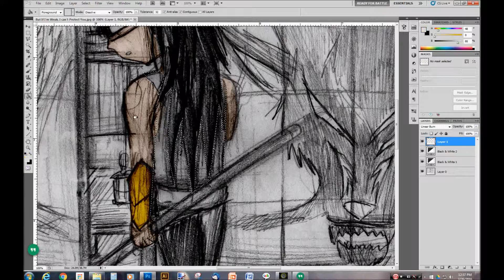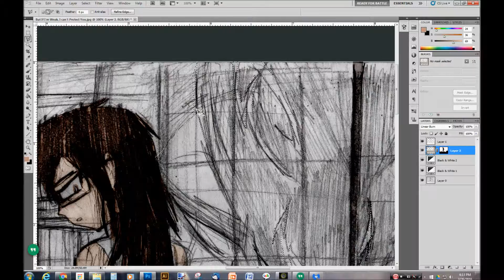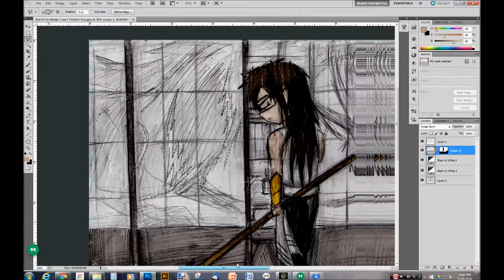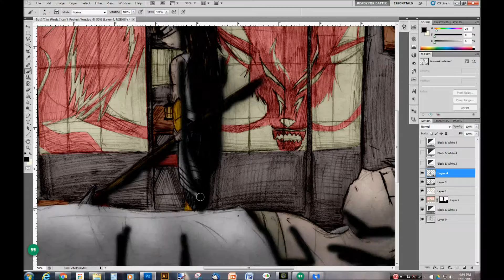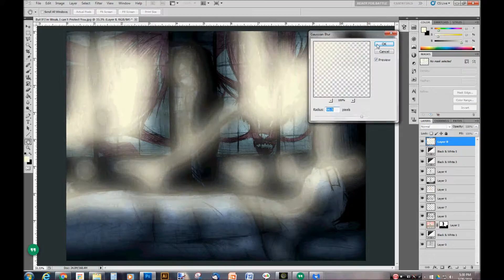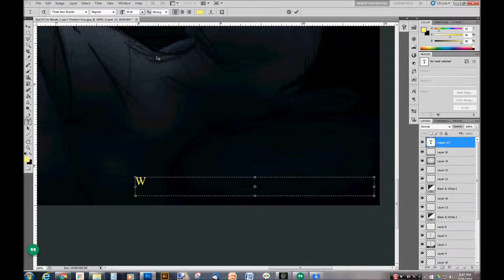But If I'm Weak, I Can't Protect You Speedpaint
Long time no speed! Sorry that it has been awhile. Life got in the way and I messed up on the recording on one picture I had made T_T but anywho, here's another piece of my AP concentration. Although this is not in order my concentration is a story that parallels with my journey of confidence. Similar to the themes of one of my pieces ''Self Reflection'' the story is about a girl who is protected by her brother from the things that had hurt her. However, when the brother was wounded the girl knew that he could not protect her forever and due to her being weak and unable to fight, she can't protect him. So she grabs his spear and sets out in the night, finding someone that can help her find her strength. This scene parallels of what I feel when my friends help me. They can't help me forever because they have their own issues and I have a hard time helping them because I have a hard time with my confidence and advice for people. So, using their advice I go out and try to learn how to use them. I am currently training.

~ ''Black Blade'' by Two Steps from Hell
~ '' Make Your Own Fate'' by Epic Score